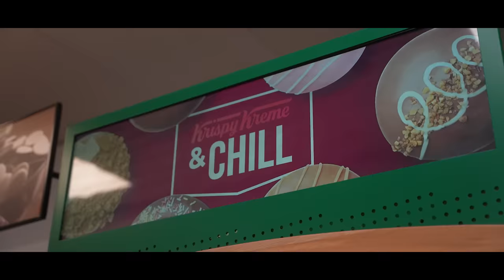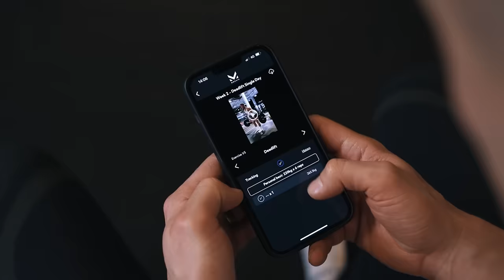My sister tries my BULKING DIET *6,000 CALORIES*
Morsia Energy